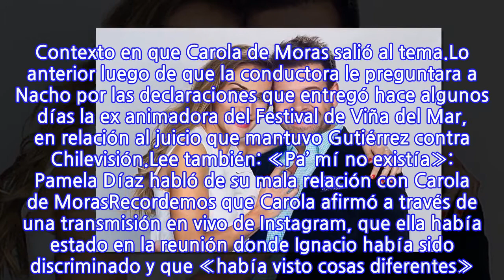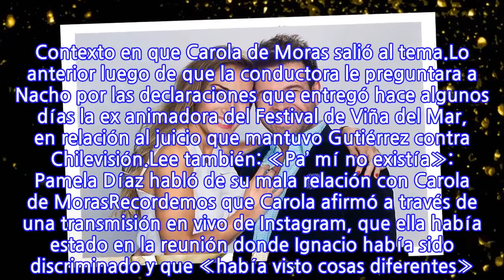«Que no se haga la hue…»: Nacho Gutiérrez sobre dichos de Carola de Moras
El viernes pasado Fran García-Huidobro e Ignacio Gutiérrez transmitieron un nuevo episodio de su programa online, «Cómplices», donde desclasificaron varios detalles de la farándula chilena. Contexto en que Carola de Moras salió al tema.Lo anterior luego de que la conductora le preguntara a Nacho por las declaraciones que entregó hace algunos días la ex animadora del Festival de Viña del Mar, en relación al juicio que mantuvo Gutiérrez contra Chilevisión.Lee también: «Pa’ mí no existía»: Pamela Díaz habló de su mala relación con Carola de MorasRecordemos que Carola afirmó a través de una transmisión en vivo de Instagram, que ella había estado en la reunión donde Ignacio había sido discriminado y que «había visto cosas diferentes». Agregando que «yo nunca he ido a tribunales, eso es mentira. No testifiqué ni me invitaron a hacerlo, ni Nacho me lo pidió en ningún momento. Yo estuve en esa reunión y vi cosas diferentes», aseguró.Declaraciones que molestaron a Nacho quien sin filtro se fue en picada contra quien fue compañera de trabajo: «Ahora vino a hablar después de 5 años», primero expresó.«Ojalá que si hay otro juicio que vaya de testigo, ojalá que no se haga la hueona como antes. Gracias», añadió sin filtro.Para finalizar el tema, Ignacio Gutiérrez señaló que «el silencio es muy terrible para quienes hemos sido discriminados o para otras personas que necesitamos testigos», cerró.¿Qué te parece?.
INFORMATION
• Source: tecache